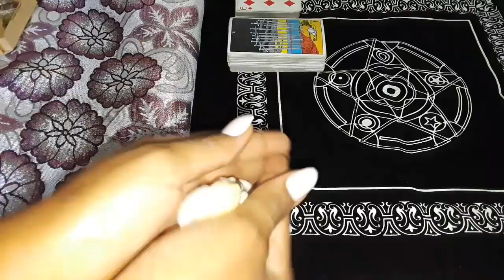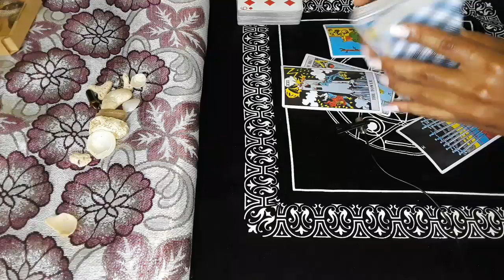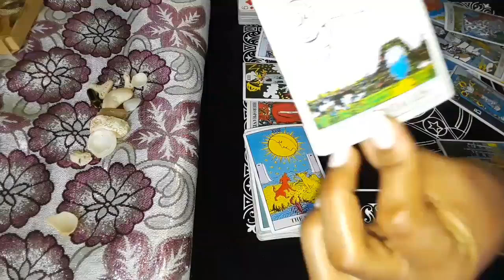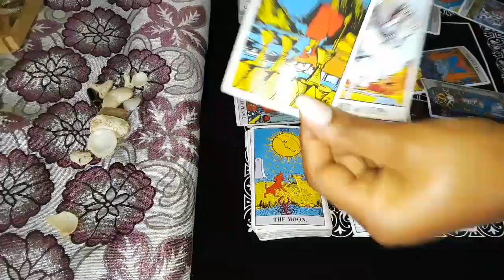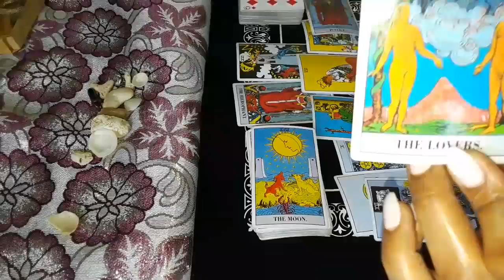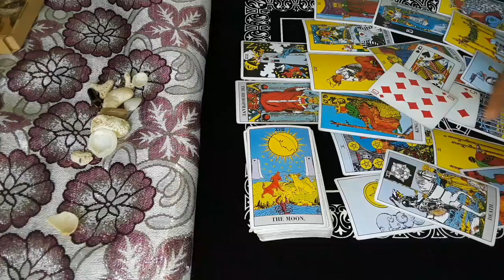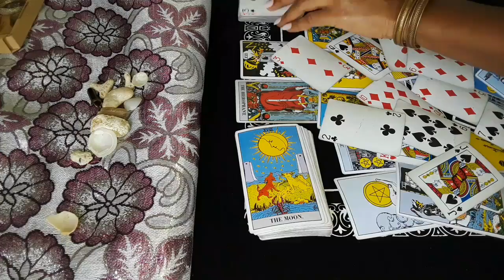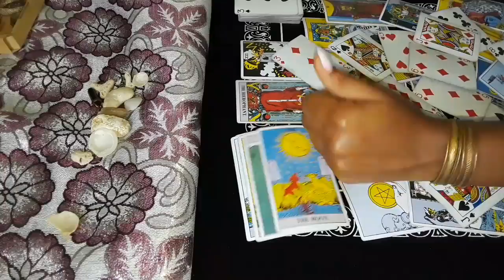ASMR Tarot get ready w/me Inspired Tarot Messages